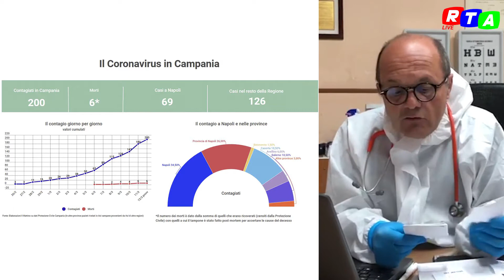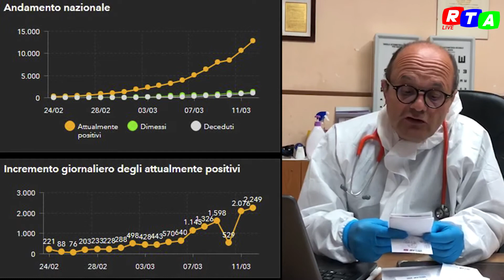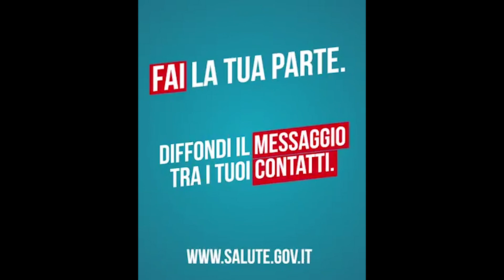CORONAVIRUS - l'unico vaccino è restare a casa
Seconda puntata - CORONAVIRUS - l'unico vaccino è restare a casa. Programma a cura del dott. Vincenzo Stile. Informazioni utili sul CORONAVIRUS